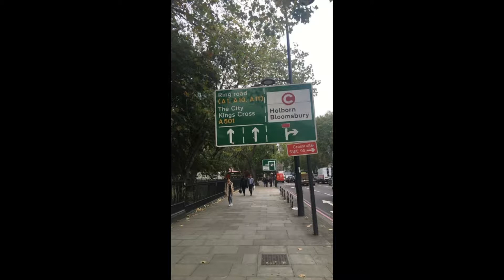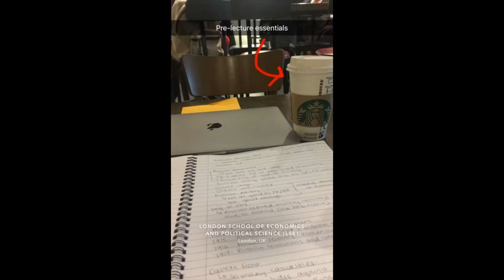Muneera Alsada's TakeoverTuesday in London, England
Interested in the London School of Economics program? See the brochure on myGUABROAD to apply!